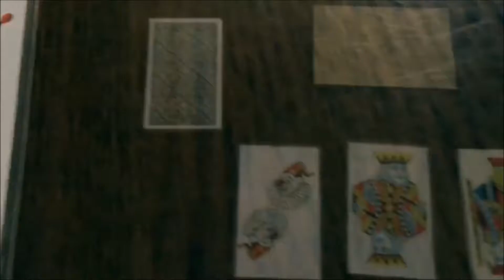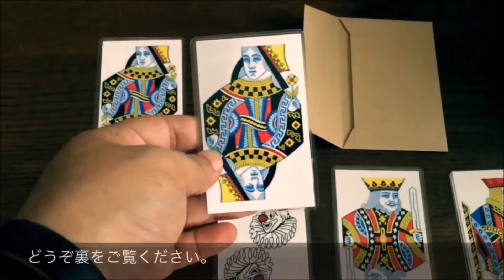マザー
以前発売のハニートラップに続く、チップがもらえるかも知れないマジック!!

４枚のカード、1通の封筒。
 観客が選んだカードと封筒の中のカードとが一致しています。
そして、封筒のカードの裏には母親からのメッセージが・・・。
マジシャンズ チョイスを使ったトリックですが、うまく行けばチップをいただけるかもしれません。

そうすると、数回の演技で商品代金が戻ってくる可能性も・・・！？
バーやお酒の席に適した大人のマジックです。

■商品内容・・・絵札カード４枚、メッセージカード１枚、封筒、解説書